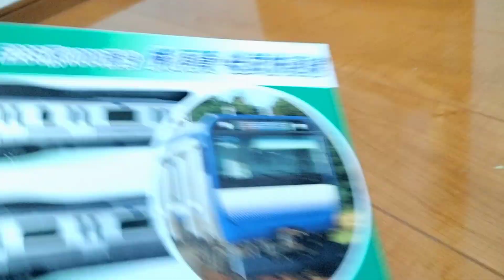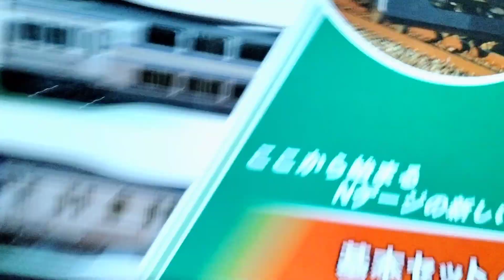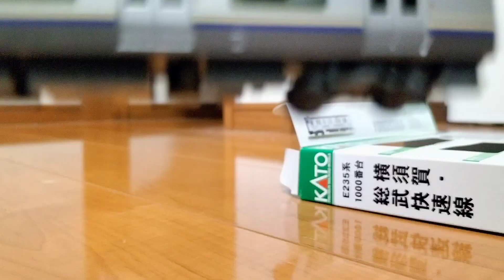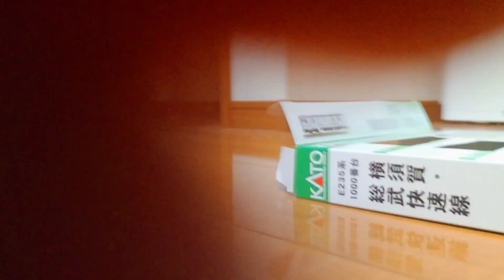235系横須賀線買いました。